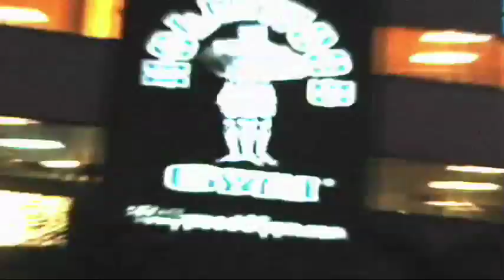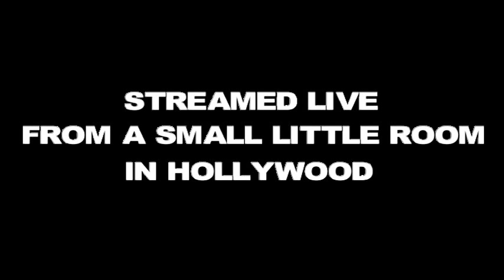Celebrity Liar - Greg Proops VS Paul Provenza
Greg Proops and Paul Provensa battle it out on this hilarious edition of Celebrity Liar from TheRoomLive.com with hosts Andrew Hill Newman and Valerie Azlynn